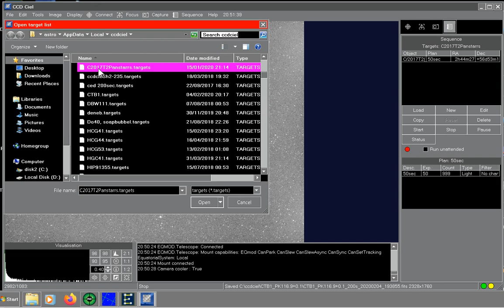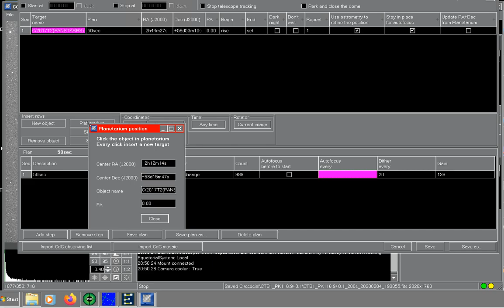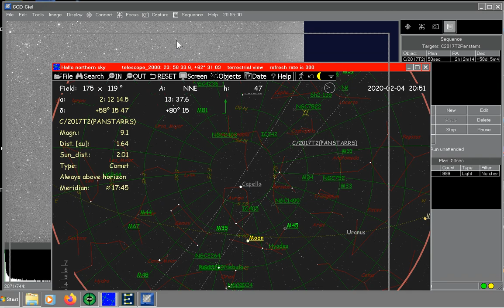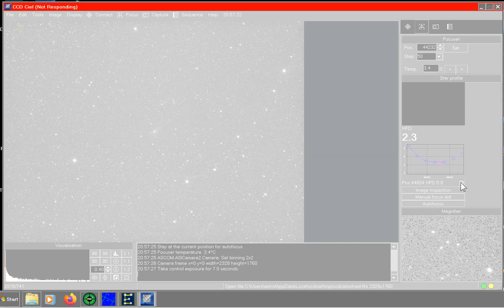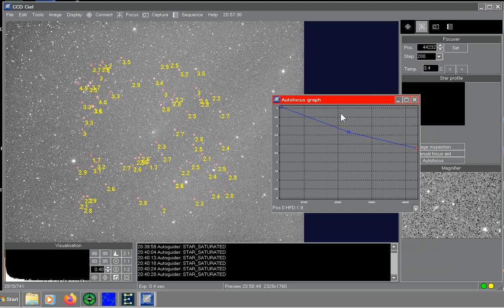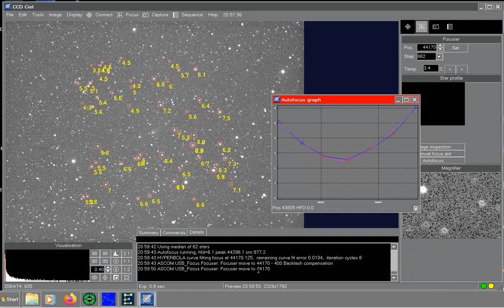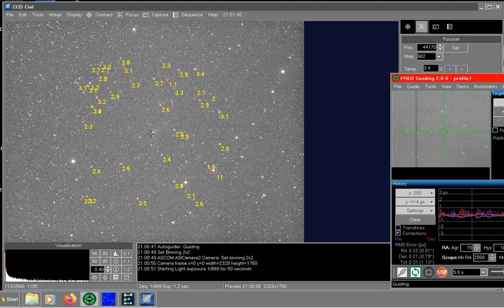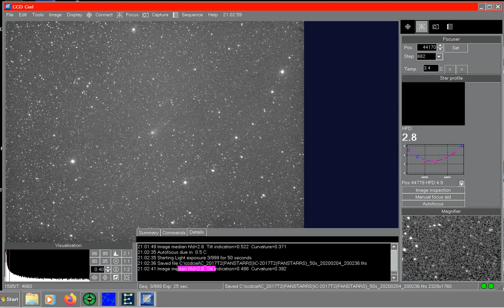CCDCiel program demonstration, imaging of a comet.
This is a demonstration of the CCDCiel program. A freeware program for automated imaging of the sky using your telescope and camera. In this episode a comet is imaged using a sequence.